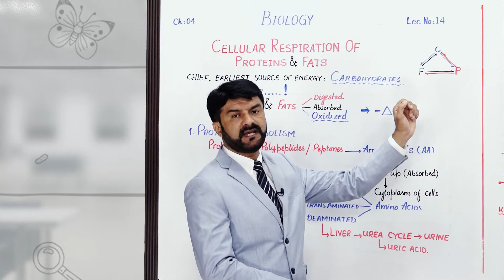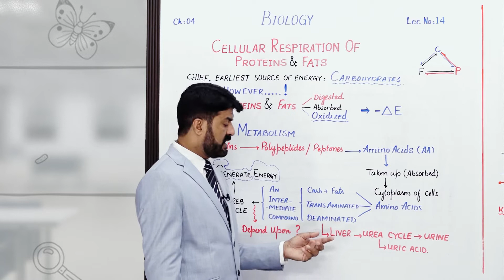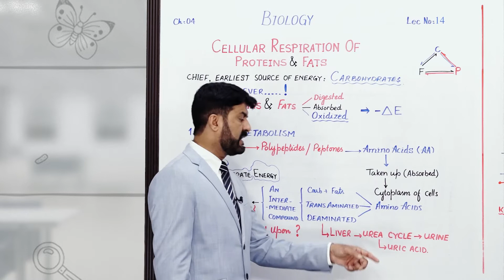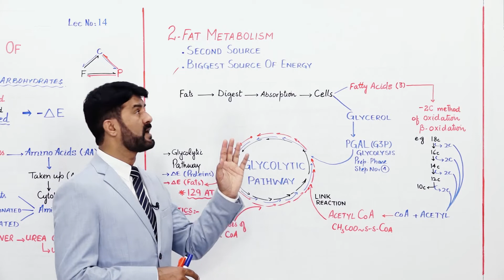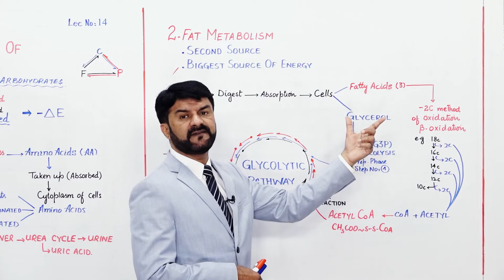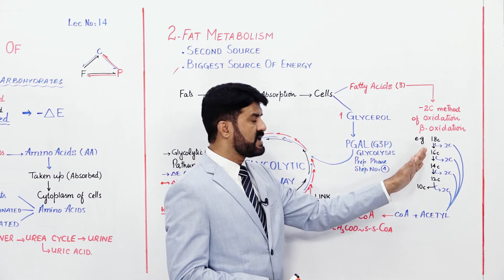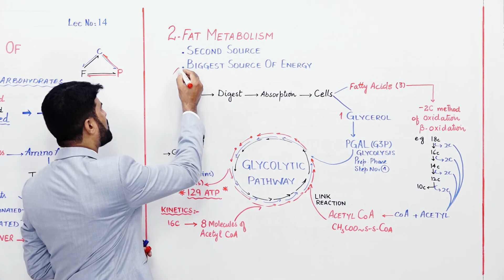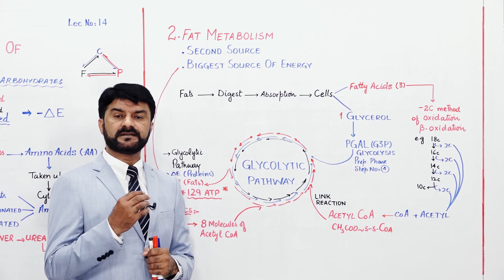PGC Lectures-Inter Part 1-Federal Board-Biology-Chapter 4-Cellular Respiration of Proteins and Fats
Embark on a metabolic journey like never before with our Biology lecture series tailored for 11th-grade Federal Board, Pakistan students. In this comprehensive video, we unravel the intricacies of cellular respiration with a specific focus on fats and proteins. Join us as we dive into the world of protein and fat metabolism, understanding how these macromolecules contribute to the energy production essential for sustaining life at the cellular level.

Topics Covered:
- Cellular Respiration of Proteins and Fats

Timestamps:
00:00 - 12:53  Cellular Respiration of Proteins and Fats